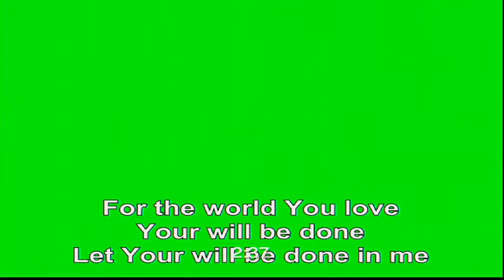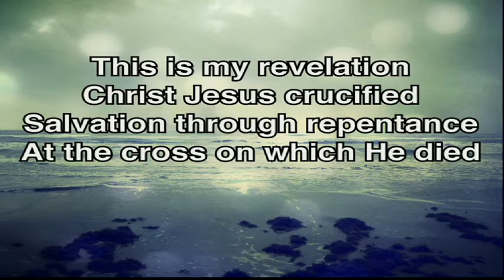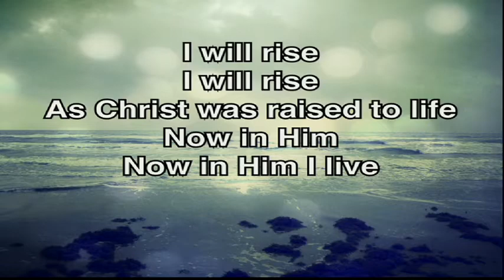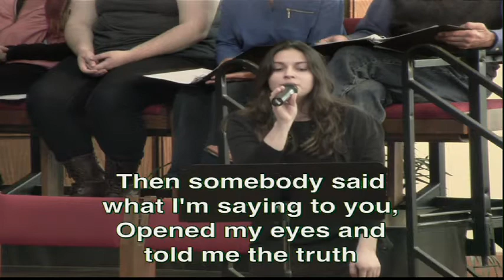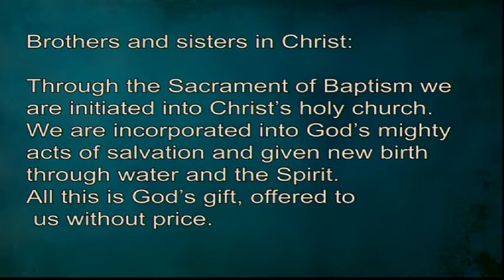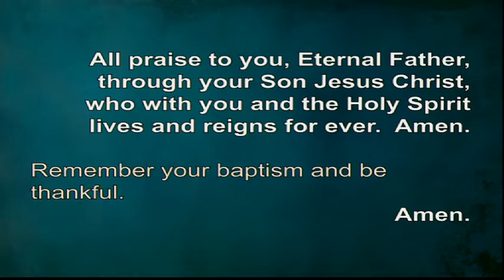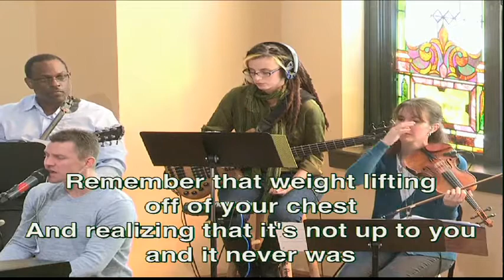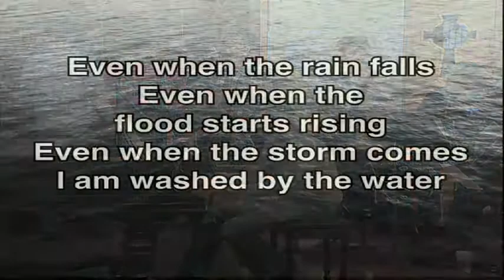Feb. 15, 2015 - Covenant Sunday & Renewal of Baptism - 9:30 a.m. Sanctuary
On Covenant Sunday, our worship will reaffirm our Baptismal Covenant commitment, which proclaims our adoption by grace, and our word to God promising our response of faith and love. All will be invited to dip their fingers into the water of the baptismal font as a reminder of their own baptism – or for those not yet baptized, as a first step toward that covenant. Scripture for the day is Mark 1:9-15, the baptism of Jesus and his temptation in the wilderness.